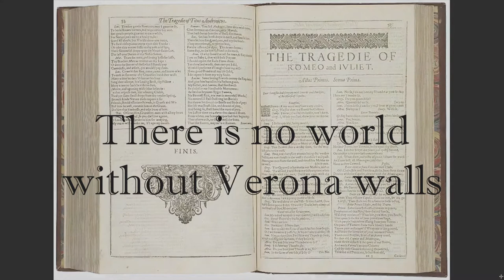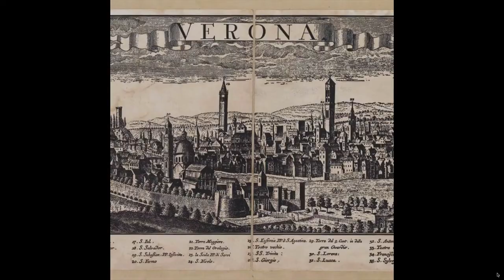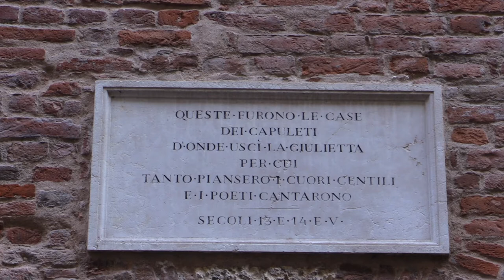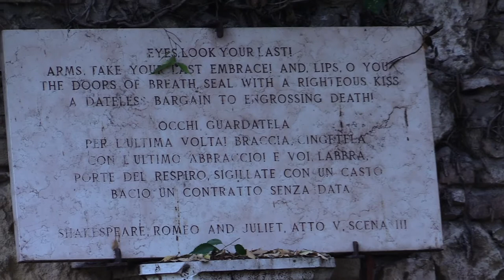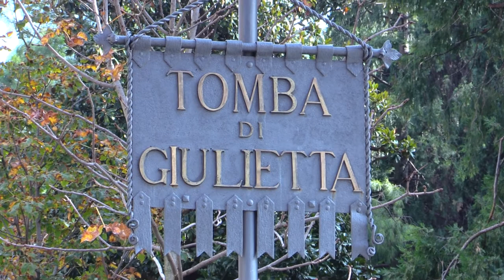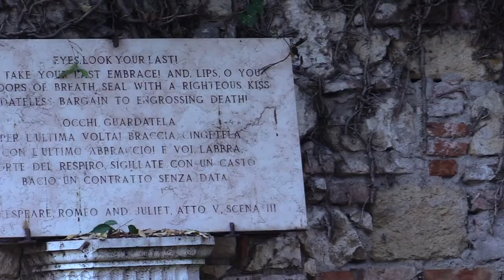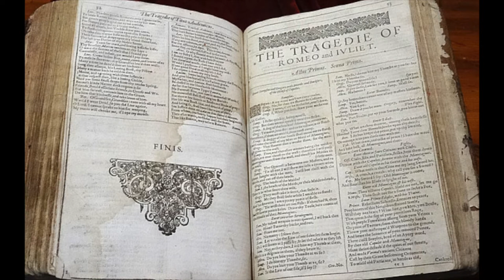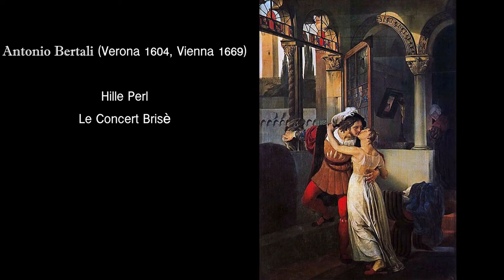There is no world without Verona walls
A journey in the Verona of Romeo and Juliet

Written by Alessandra Petrina
Filming and montage by Dario Caroli
November 2020